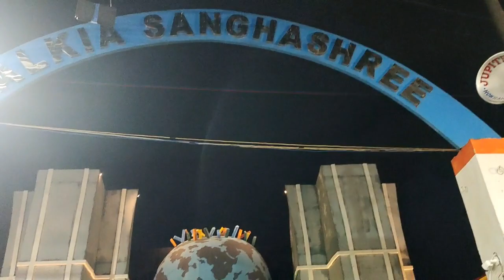Durga Puja 2023 Kolkata || कोलकाता दूर्गा पंडाल वीडियो 2023 || Kolkata Durga Puja 2023 Video Howrah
Durga Puja 2023 Kolkata || कोलकाता दूर्गा पंडाल वीडियो 2023 || Kolkata Durga Puja 2023 Video

2023 aur kolkata durga puja pandal,
2023 ar durga puja pandal kolkata,
kolkata durga puja 2023 abp ananda,
2023 aur kolkata durga puja,
2023 kolkata colony durga puja pandal,
kolkata durga puja carnival 2023,
kolkata college street durga puja 2023,
kolkata durga puja dress collection 2023,
durga puja collection 2023 kolkata,
dakshinapan shopping complex kolkata dakshinapan durga puja collection 2023,
gariahat market kolkata durga puja collection 2023,
kolkata durga puja collection 2023,
kolkata colony durga puja pandal 2023,
durga puja 2023 date kolkata,
kolkata deshapriya park durga puja 2023,
2023 kolkata durga puja decoration,
kolkata durga puja pandal 2023 disneyland,
kolkata durga puja 2023 disneyland,
kolkata durga puja pandal 2023 deshapriya park,
2023 durga puja pandal dikhao kolkata,
kolkata durga puja decoration 2023,
2023 er kolkata durga puja pandal,
how to get durga puja vip pass 2023 in kolkata,
2023 best durga puja pandal in kolkata,
kolkata durga puja pandal 2023 iti,
kolkata iti more durga puja 2023,
2023 ka durga puja kolkata mein,
2023 durga puja mandap kolkata,
2023 se kolkata durga puja pandal video,
2023 kolkata durga puja video,
kolkata durga puja pandal 2023 vlog,
2023 wala kolkata durga puja pandal,
durga puja welcome to kolkata 2023,
kolkata durga puja pandal 2023 top 10,
kolkata durga puja pandal 2023 chandrayaan 3,
kolkata top 5 durga puja 2023,
next year durga puja 2023